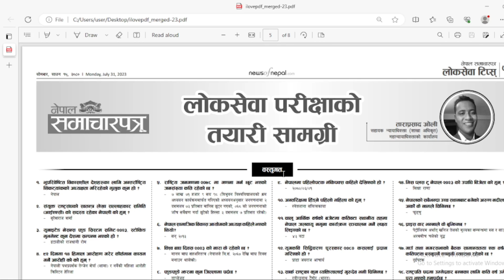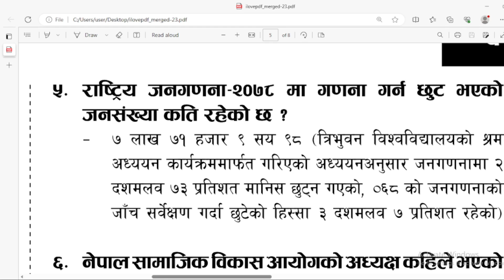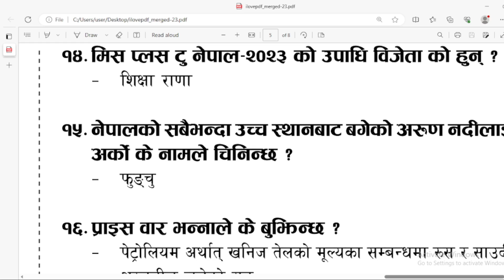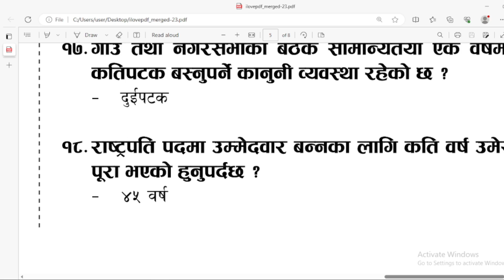nepal samacharpatra loksewa: current affairs nepal: Part 15 (2080.04.15)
loksewa current affairs,current affairs nepal,nepal samacharpatra loksewa,officer first paper,nasu first paper,kharidar first paper, nepal samachar patra loksewa, current affairs 2080, current affairs nepal 2080,